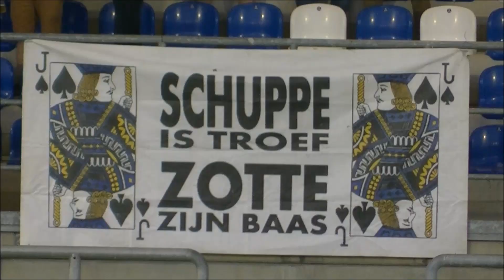ASV Geel support